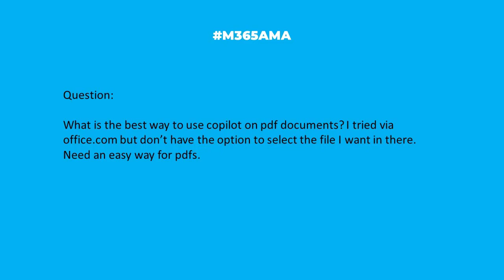M365AMA What is the best way to use Copilot with PDF files?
“Hi there. What is the best way to use copilot on pdf documents? I tried via office.com but don’t have the option to select the file I want in there. Need an easy way for pdfs."

Some relevant notes/links shared by the team:

--  Here are a couple of videos that explain how to utilize PDF files in Copilot:
-- How to use Copilot to summarize PDF, via The Windows Club